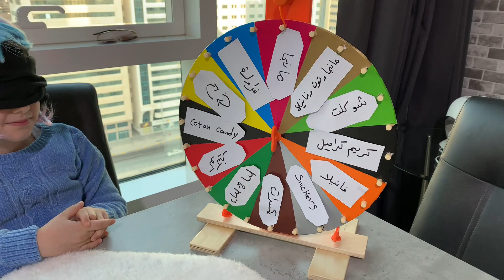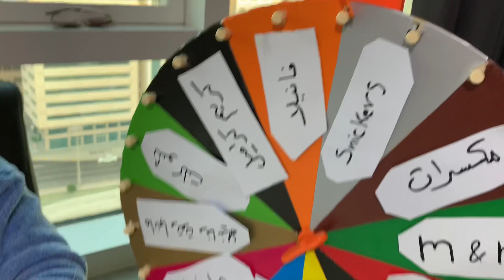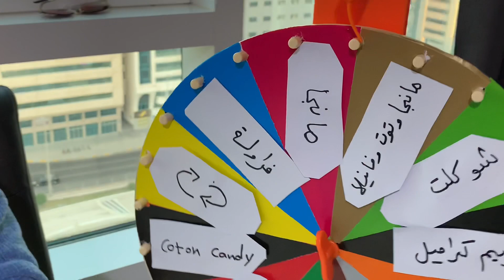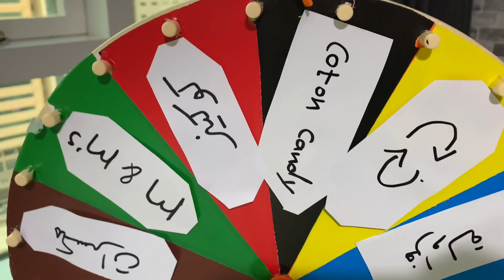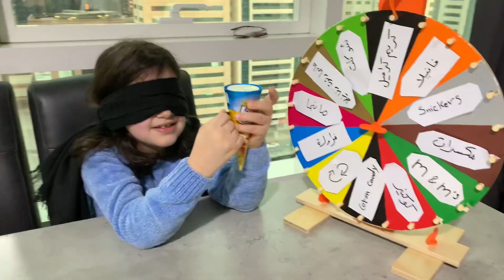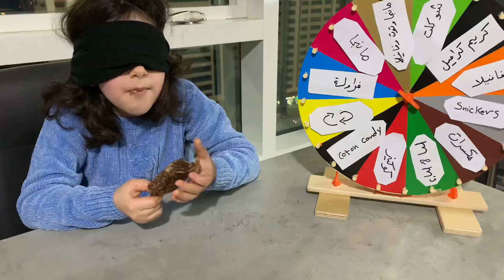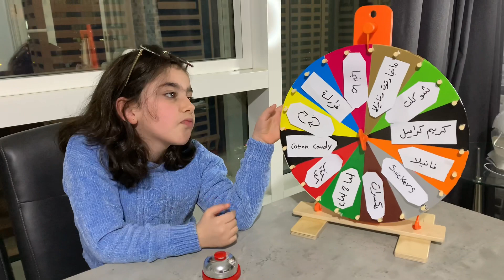تحدي الايس كريم مع النيو لوك ل بانا